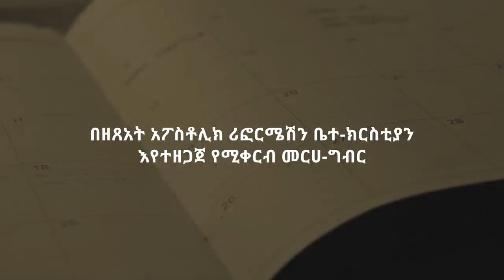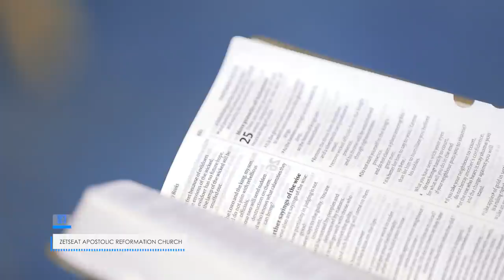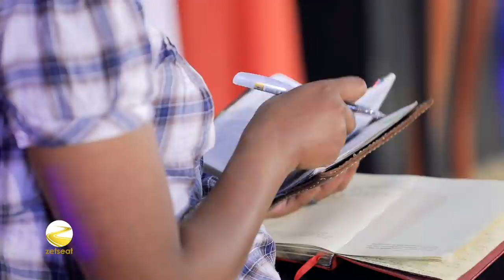ሁለንተናዊ ብቁነት - በሐዋርያ ዮሃንስ ግርማ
ከእሁድ አገልግሎት የተወሰደ
ዘፀአት አፖስቶሊክ ሪፎርሜሽን ቤተክርስቲያን